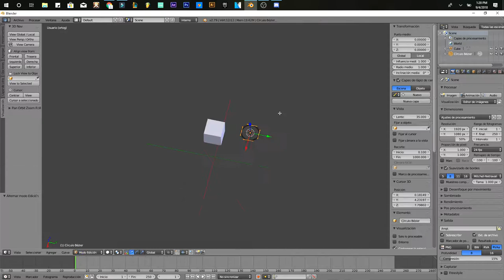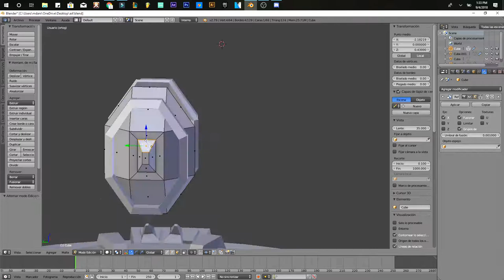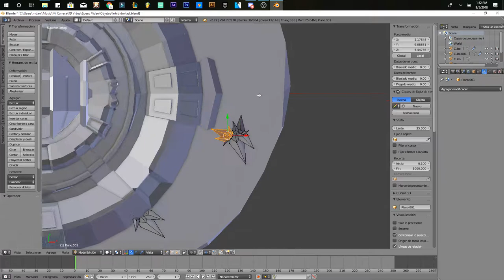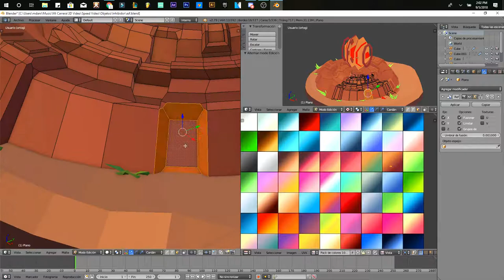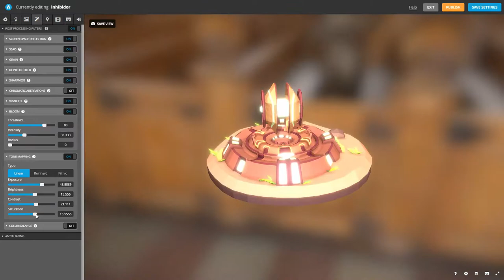Creando Inhibidor 💚3D Blender [LOW POLY] ART #009 💨 2018 - 👌🏻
📍 Es un vídeo en cámara rápida echo para que veas en poco tiempo como se crean los modelos 3D con Blender 2.79📕